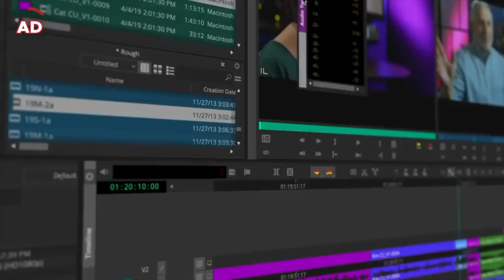Tips for PRO Videographers Only!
🎥 What’s Good Creative Fam, here we dive deep into the world of content creation, videography, and the latest in tech and camera gear. Whether you're a budding filmmaker, a content creator, or just passionate about filmmaking, you're in the right place!

🚀 Join the Creative Fam Academy: Looking to elevate your video production skills? Join our online training academy where I share in-depth insights on running a successful video production company, crafting compelling stories, and mastering camera techniques.

📆 Weekly Live Streams: Don't miss out on our live sessions where I share tips, answer your questions, and connect with the community. Tune in every Friday at 11:00 CST! Set your reminders!

💡 Your Suggestions Matter: Have a topic you want me to cover or a question about videography? Your feedback shapes our content!

Top Down Rig
Top Down Camera
Top Down Monitor

Desk Mic
Desk Mic Arm
Live Switcher
MacBook Dock
Rodecaster Pro II

Dell Monitor
Vertical Monitor
Nas Raid Storage

Sky Lights
Spotlight Attachment
Light Tubes